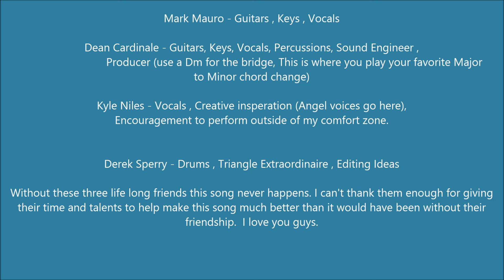Our Song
If I took all my love
And I put it in your hand
Would you hold it to your heart
And not let go

If I offered you my heart
It would only be a part
Of the love I have
To share with you tonight

I would spend all my nights
Just holding you so tight
If you take my love
And put it in your heart

If I fell from this world
And you still would be my girl
I would find the strength
To climb back to your arms

It would only be the start
To share with you for life

Chorus

I hope you smile and sing this song
And keep the love we shared
And hold it in your arms

I would spend all my life
Just holding you all night

If you took all your love
And you put it in my hand
I would hold it to my heart